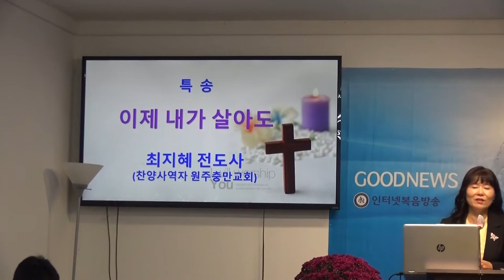최지혜전도사(원주충만교회 찬양사역자)"이제 내가 사는 것도"